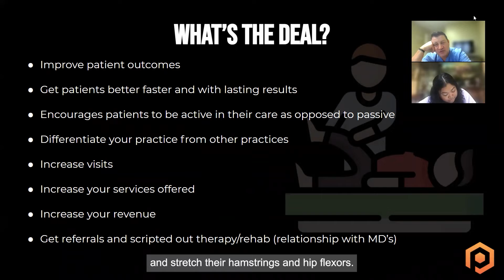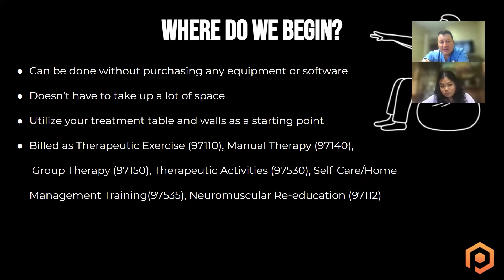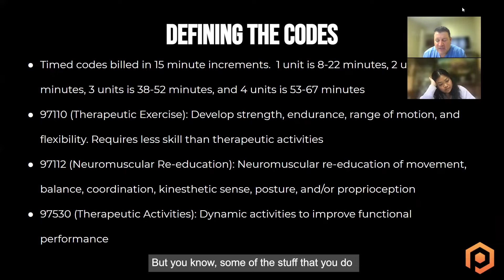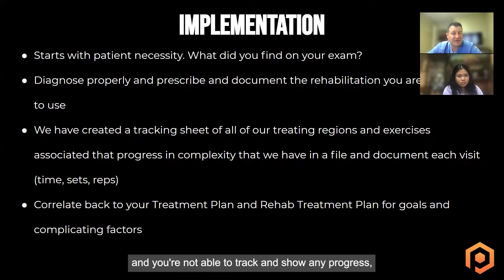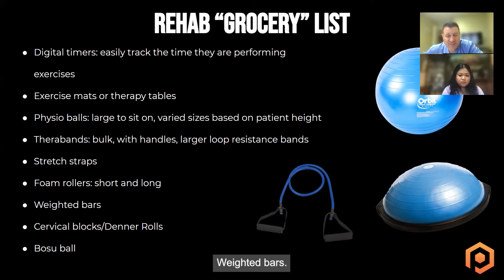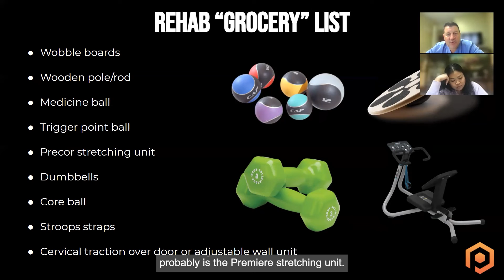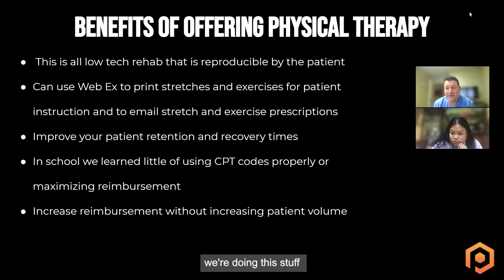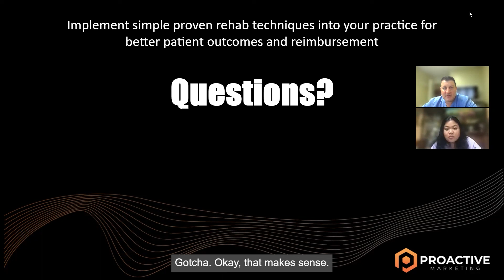Do you offer physical therapy programs?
Have you ever considered integrating physical therapy into your practice?

I’m sure you know that physical therapy and chiropractic care complement each other beautifully. Not only does PT allow for extra revenue, but patients can have a better experience when receiving comprehensive care from one place.

In our Growth Secrets for Chiropractors group, Dr. Layton breaks down how he successfully integrated physical therapy into his practice.

Some major key points covered were:

✅  1:20 - The benefits of offering PT in your practice

✅  4:47 - Physical therapy insurance codes for billing

✅  8:56 - How to implement physical therapy exams

✅  11:15 - Rehabilitation equipment “Grocery List”

✅  19:05 - Dr. Layton’s physical therapy room set-up

To find out more how we can help you...

About Proactive Marketing:
Our experts help chiropractors bring in the RIGHT patients consistently and grow their practices by using the power of online advertising!

 We help over 112+ Chiropractors scale to 6 figures per year
 We’ve booked over 32k+ Chiropractic Appointments
 We’ve generated Multiple Millions in Care Plans for our doctors